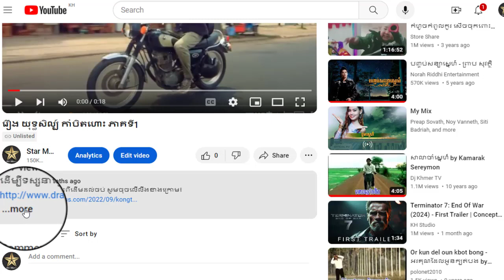រឿង យុទ្ធសិល្ប៍ កាំបិតហោះ ភាគទី40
ដើម្បីទស្សនារឿងនេះពីដើមដល់ចប់ សូមចុចលើលីងខាងក្រោម៖

សូមអរគុណ